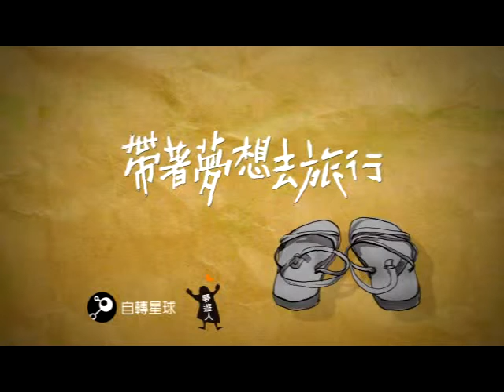帶著夢想去旅行＿中文版完整預告.wmv